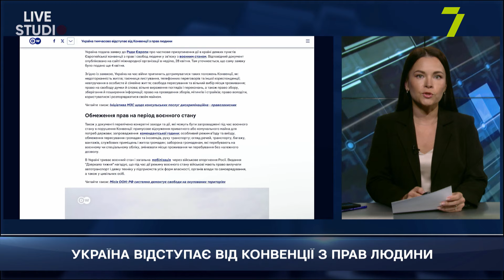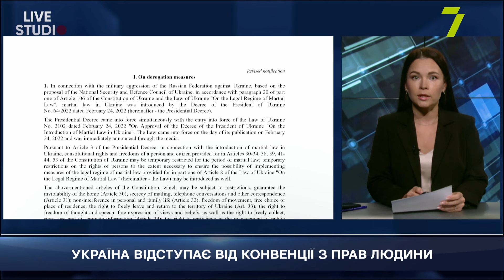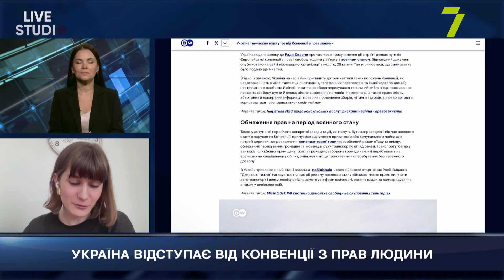УКРАЇНА ВІДСТУПАЄ ВІД КОНВЕНЦІЇ З ПРАВ ЛЮДИНИ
ІНГА КОРДИНОВСЬКА, адвокат, керуюча партнерка Юридичної компанії ID Partners